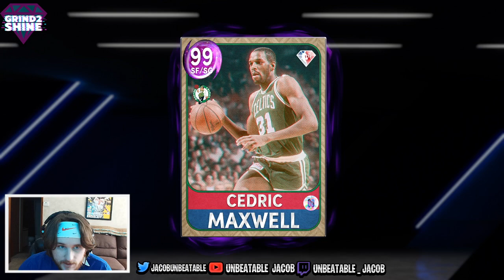hey jacob, how's season 5?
(LIVE DAILY)

DBG, HTB, YBC, MosBallin, Shake4ndBake, Unbeatable Jacob, Troydan, JayCanada, Denverstruck, CarlosStory, CashNasty, tjayerrday, Bio2k, JD Crossover, Tydebo, Jake Mason, Airjack1